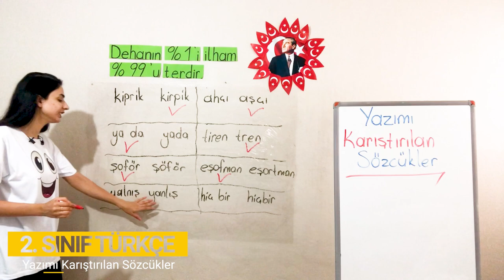6. Bölüm - Noktalama ve Yazım Kuralları - 2 Yazımı Karıştırılan Sözcükler